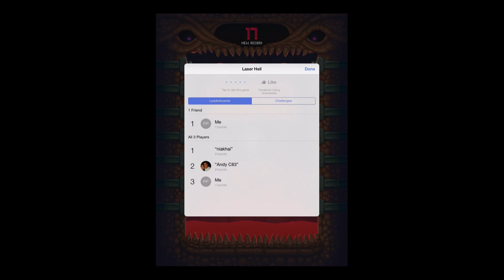Laser Hell - Universal - HD Gameplay Trailer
Laser Hell by Happymagenta

Laserhell is a simple as hell, yet impossible rhythm-based techno music arcade game. Tap to keep your balance, avoid hellish lasers and prolong your life at least for another moment.